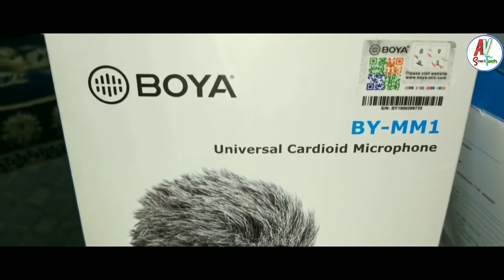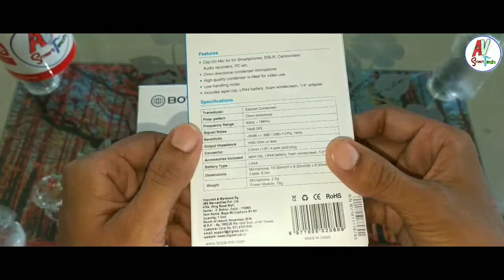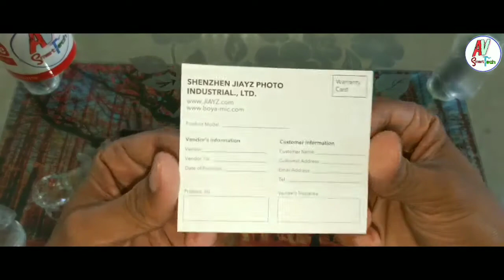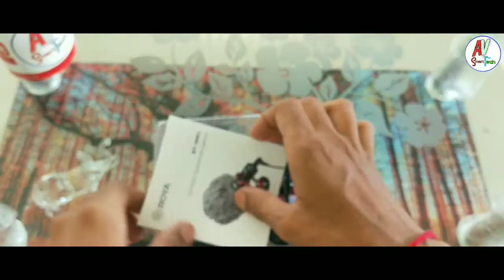Unboxing of Boya M1 and Boya MM1 Microphone, Audio test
এই video টোত ম‌ই Boya M1 আৰু Boya MM1 এই Microphone দুটা ৰ Unboxing আৰু Audio test কৰিছো । আশা কৰিছোঁ Video টো চাই আপোনালোকে ভাল পাব।